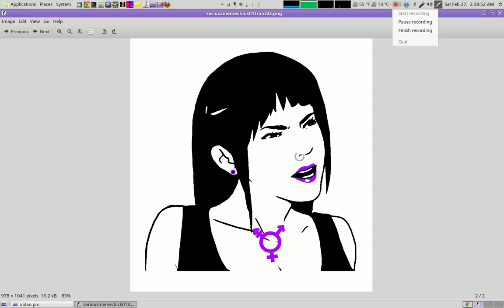I got approved for Sex Reassignment Surgery!